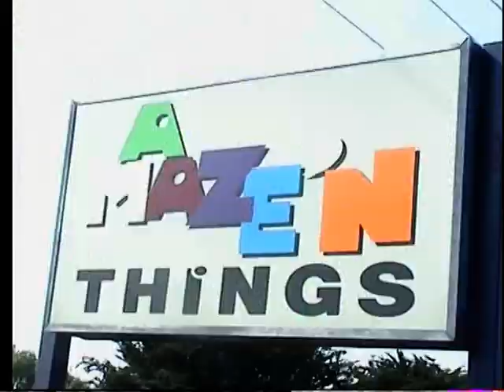Phillip Island 2008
This clip may take a couple of minutes to load!
Ree & I take the kids to Phillip Island for the weekend.
Highlights were the barking owl, feeding the baby joey while in his pouch and Tyler terrorising the kangaroo's. Music is "Tattoo" by Jordan Sparks